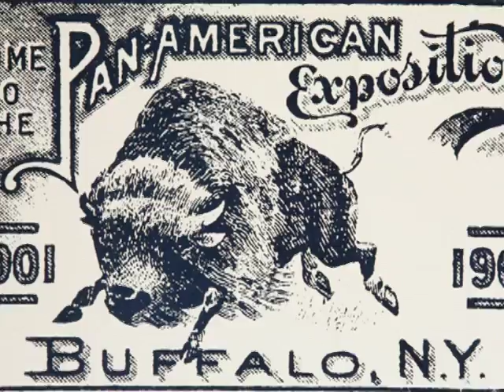poster art - 2010 july